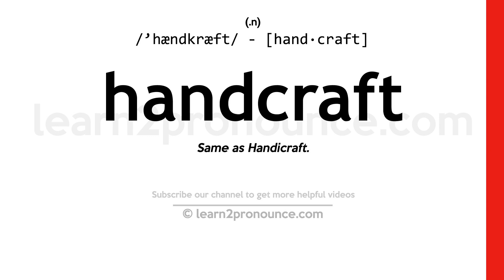Pronunciation of Handcraft | Definition of Handcraft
Handcraft pronunciation | How to pronounce Handcraft in English?
/`hændkræft/
Meaning of Handcraft | What is Handcraft?
(1) (n.) Same as Handicraft.
What is Handcraft | Handcraft meaning and definition?